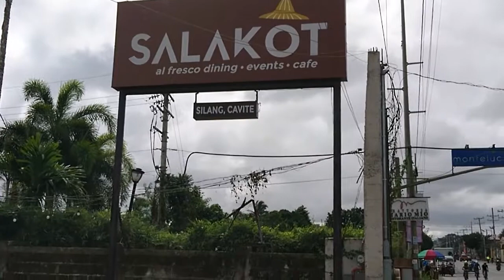Salakot Al Fresco Dining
Finding Al Fresco dining gems in Tagaytay and around Cavite - Salakot Al Fresco Dining & Cafe in Silang, Cavite.